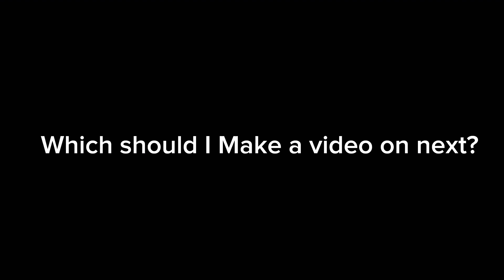Which Should I make a video on next?￼